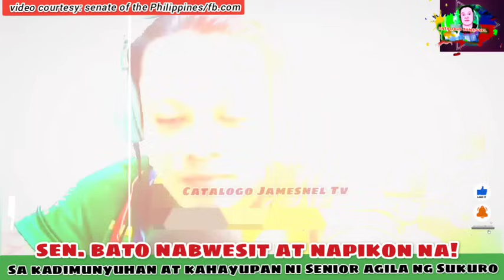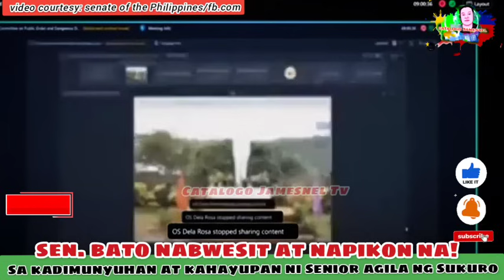Grabing! kahayupan,kabastusan ni Senior Agila!Sen. Bato at Padilla Dinuro pa!